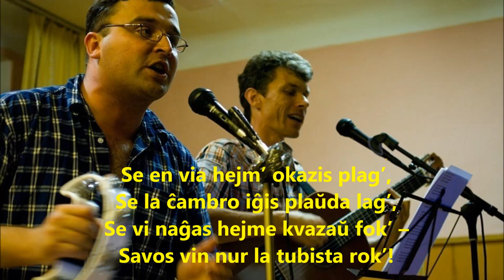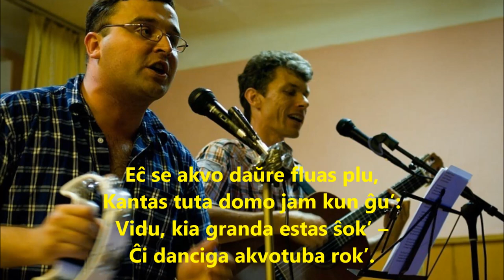Akvotubista roko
La kanto «Akvotubista roko» estis verkita de Paŭlo Grebenjuk kaj tradukita al Esperanto fare de Paŭlo Moĵajevo. La prezentado okazis dum IJK-2011 en Kievo. Sonregistrado — Johannes Mueller, foto — Ivo Miesen.

Se en via hejm’ okazis plag’,
Se la ĉambro iĝis plaŭda lag’,
Se vi naĝas hejme kvazaŭ fok’ –
Savos vin nur la tubista rok’!

For la pensojn pri la mondofin’:
La tubisto venos helpi vin –
Tuj post via telefona vok’
Sonos en la hejm’ tubista rok’.

Saĝas-lertas li kiel serpent’,
Mem kaj muzikist’ kaj dirigent’,
Sen demandoj kromaj, sen babil’
Ludos li per sia tub-boltil’.

Se rompiĝis plene kran-kanel’
Kaj pro premo krevis tuba ŝel’ –
Tamen sonos ja tubista «song»
En la bona stilo de Armstrong.

Eĉ se akvo daŭre fluas plu,
Kantas tuta domo jam kun ĝu’:
Vidu, kia granda estas ŝok’ –
Ĉi danciga akvotuba rok’.

Tubojn fliku, la diluvon vi evitu spite,
Ŝtopu fendojn vi plej zorge, certe,
Kio estas tiu miso? Merde!
Streĉu forte la ŝraŭbingon, por ke,
Por ke ĉio ’stu okej’!

Ŝub-ŝok, tubista rok’!
Ŝub-ŝok, tubista rok’!
Ŝub-ŝok, tubista rok’!
Ŝub-ŝok, tubista rok’!

Sed kiel tedis jam al ni ĉi tuba rok’…